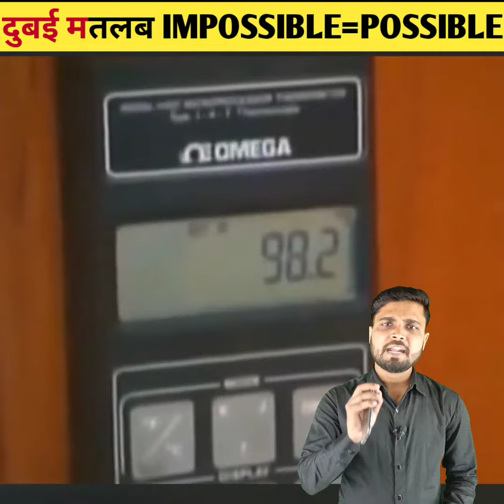दुबई मतलब IMPOSSIBLE=POSSIBLE By MK Raza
Language:-- Hindi

Credit :: A2 Motivation {Arvind Arora}